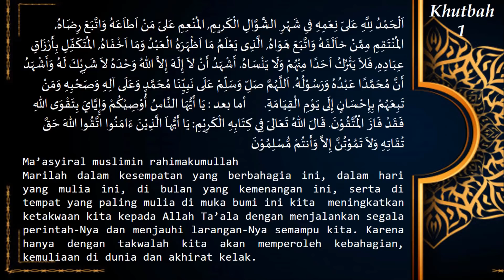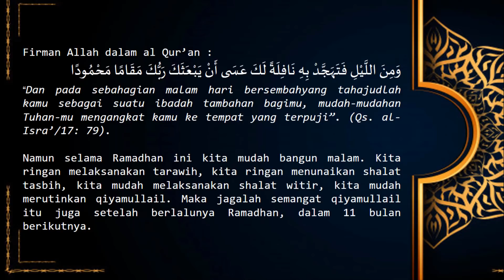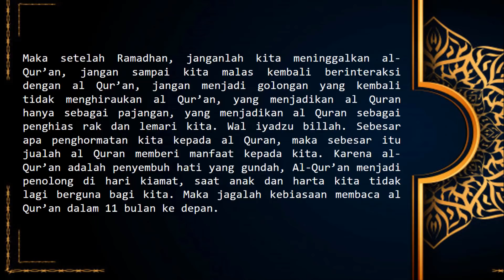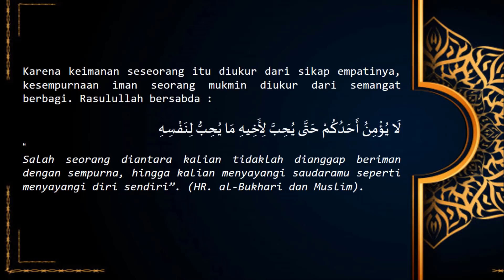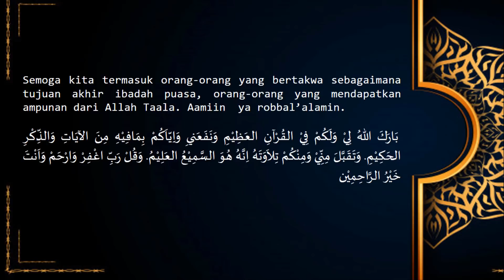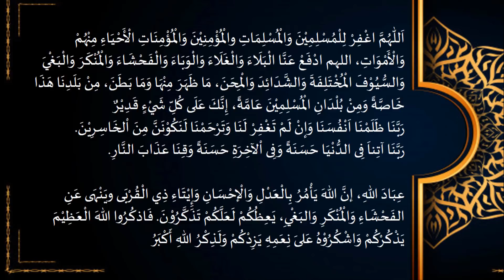Khutbah Jumat Menjaga Semangat Ramadhan di Bulan Syawal- Khutbah Syawal (1)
Khutbah Jumat Menjaga Semangat Ramadhan di Bulan Syawal merupakan Khutbah Jumat bulan Syawal bagian 1.

Semoga bermanfaat